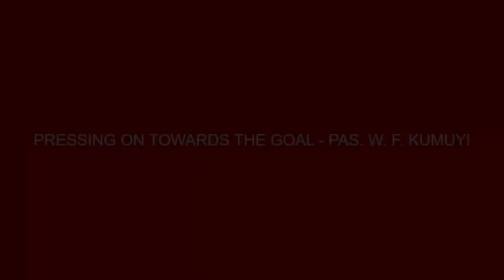PRESSING TOWARDS THE GOAL BY PASTOR W.F. KUMUYI